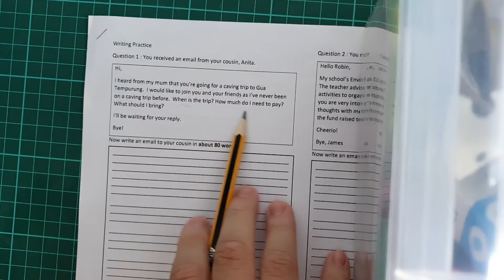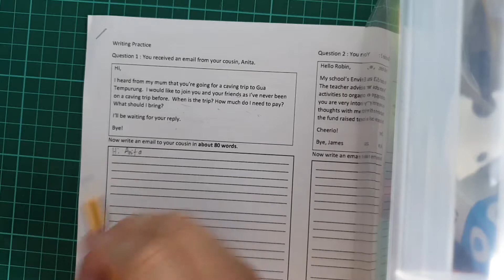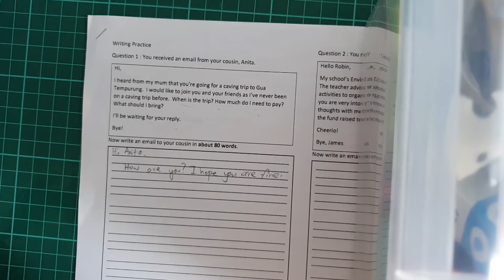Form 5 PdPr Email 1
For weak and reluctant learners.